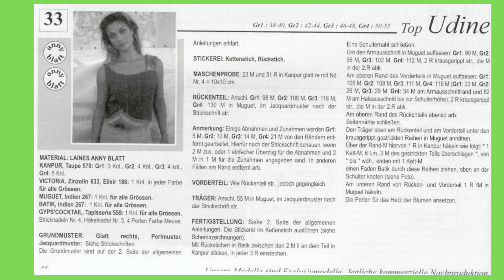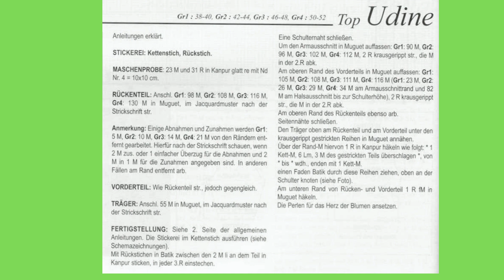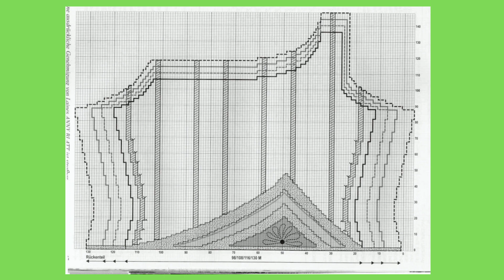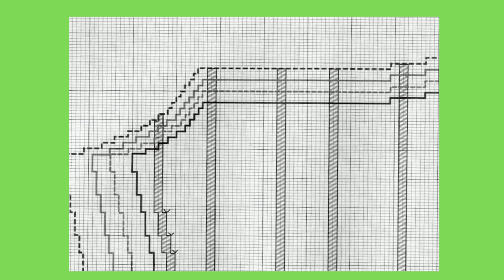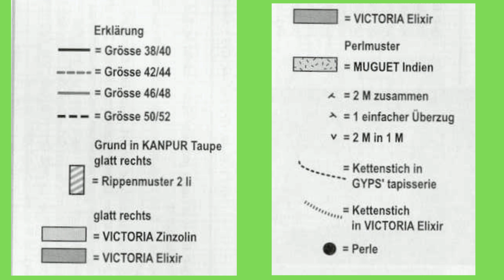Великолепная французская модель и схема к ней Бесплатно скачать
Предлагаю вашему вниманию великолепную французскую модель, связанную спицами и схема к ней.  Правда схема не на русском языке и еще не очень хорошая  четкость изображения, но я думаю, что каждая вязальщица сможет без труда разобраться в этой схеме и связать себе такую же великолепную модель.
мои плейлисты:
Шитье - мое хобби
Бесплатно скачать
вышивка - моя любовь
Вязание спицами
Вязание крючком
Рукоделие от Ирины
Своими руками
Продажа журналов